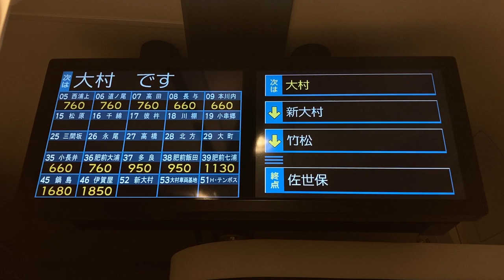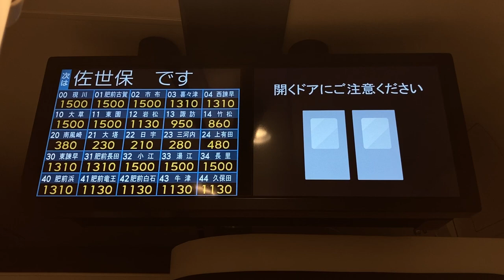JR九州YC1系気動車 車内 運賃を表示するディスプレイ YC1-205